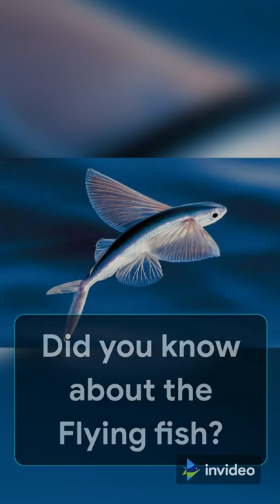Did you know about Flying Fish ?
Lets know about the flying fish.